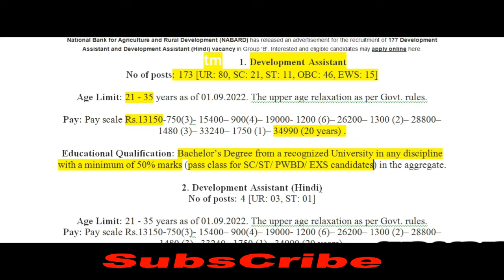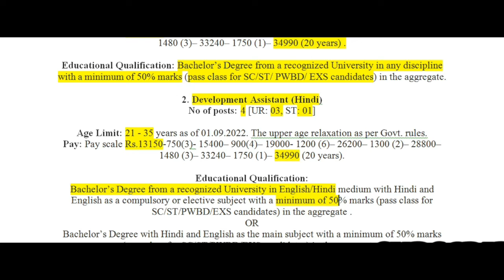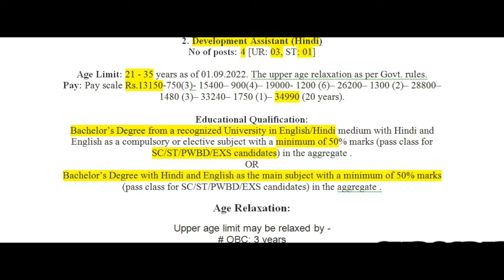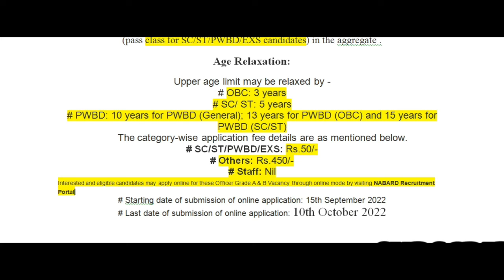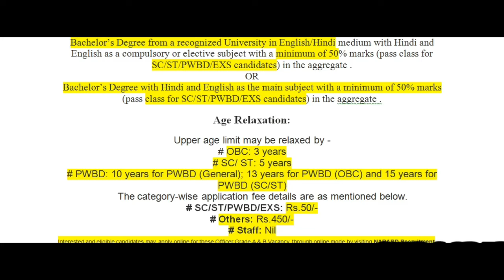NABARD Recruitment 2022 – 177 Development Assistant Vacancy, Online Apply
online Application- NABARD Recruitment 2022 – 177 Development Assistant Vacancy, Online Apply